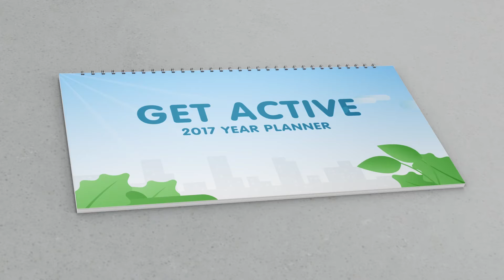【GetActive小動作革命】 Get Active Animation 4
生活中來點簡單的小動作 🎶
就可以讓人心情變好、擊退憂鬱！
跟著屈臣氏一起輕鬆#GetActive！